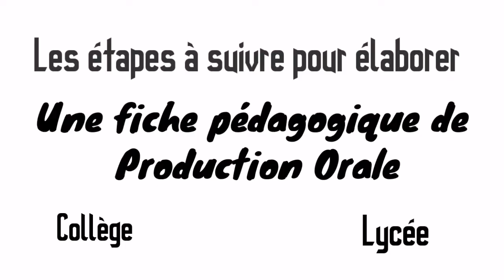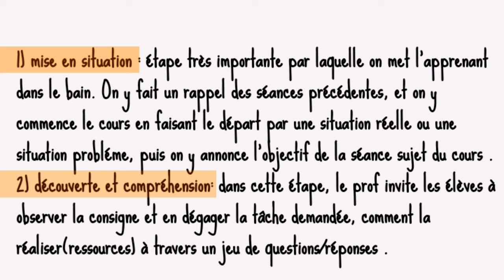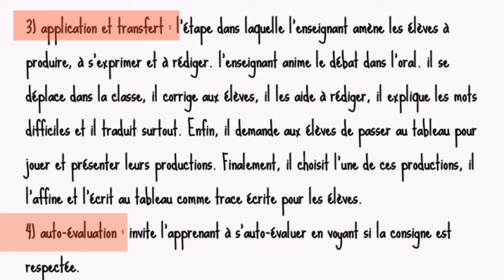La fiche pédagogique de l'activité " Production orale" | Oral.